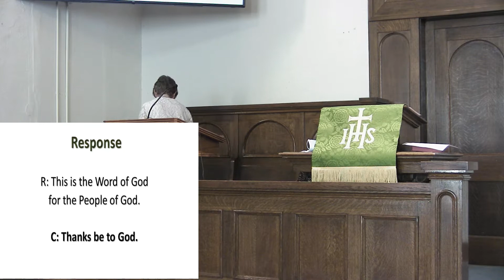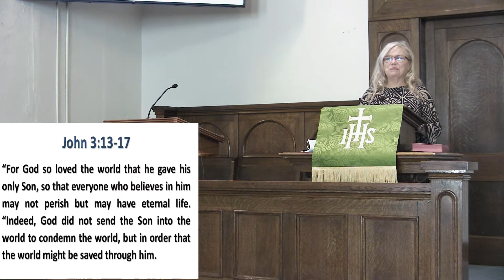"Saving the World"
Join Rev Linda as she explores Jesus mission to save the world.
To Give gifts:
Phone App Give Plus Church 67045